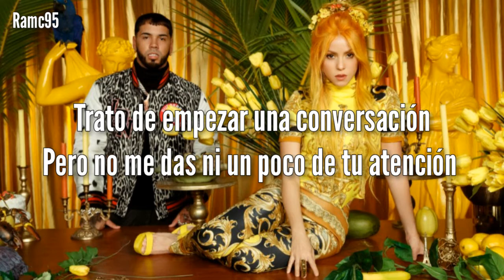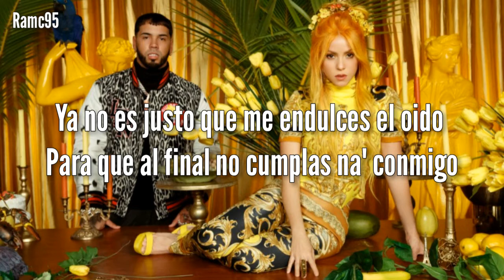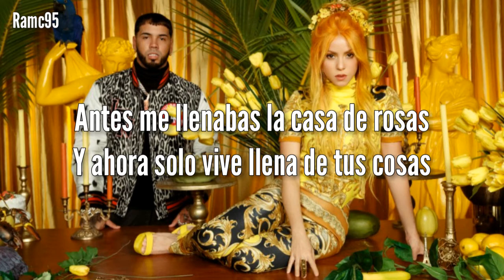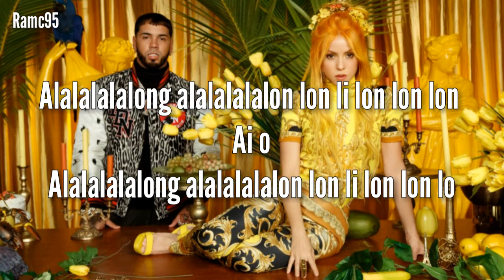Shakira & Anuel AA • Me Gusta ||letra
Eres libre de elegir entre ver el video en Facebook o YouTube

LETRA:

Alalalalalong alalalalalon lon li lon lon lon
Ai o

Aclaremos que oscurece
Dejemonos ya de estupideces
Llevamos peleando par de meses
Y ya yo te lo he dicho tantas veces

Trato de empezar una conversación
Pero no me das ni un poco de tu atención
Quieres siempre hacer lo que te da la gana
Y lo quieres arreglar todo en la cama

Pero no pienses eso mami

Me gusta
Cuando yo te tengo
Como Dios te trajo al mundo
Desnuda

De dónde salió tanta maldad
Y tanta ricura?

Me Gusta
Eso que me dices
Pero sé que son excusas
No hay duda
Dices que me quieres
Pero siento que me usas

Ai o
Uo

Es que en la cama se resuelven los problemas
Pero el amor perfecto solo se ve en novelas

Y cuando hablo con otro te me quejas
Pero tú solito eres quien me aleja

Tu no mides tus palabras y me hieres
Y si me dejas y te vas es porque quieres

Ya no es justo que me endulces el oido
Para que al final no cumplas naí conmigo

Me gusta
Desnuda

Y tanta ricura?

Antes me llenabas la casa de rosas
Y ahora solo vive llena de tus cosas
Te perfumabas cuando iba a visitarte
Y ahora ni compras la cuchilla pa' afeitarte

Me llevabas a cenar, luego al cine y a bailar
Me comprabas tanto que tu tarjeta se iba a explotar
Y ahora te la pasas por la calle
Y aquí conmigo se te olvidan los detalles

Yo nunca te quiero perder
Pon de tu parte mi amor

Vamos a hablar
Ven hazlo por los dos

Ai o
Sing it
Ai o
Alalalalalong alalalalalon lon li lon lon lo

Official Lyric Video by Shakira & Anuel AA performing "Me Gusta" (C) 2020 Sony Music Entertainment US Latin LLC